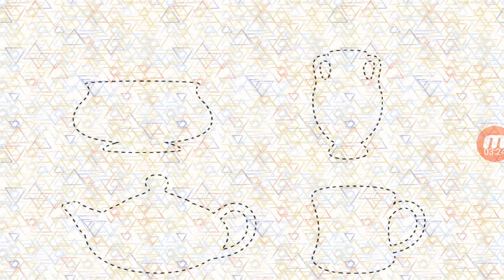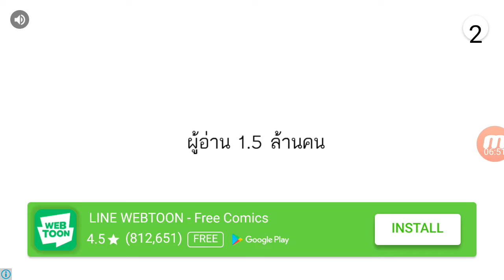CREATE POTTERY FACTORY GAME